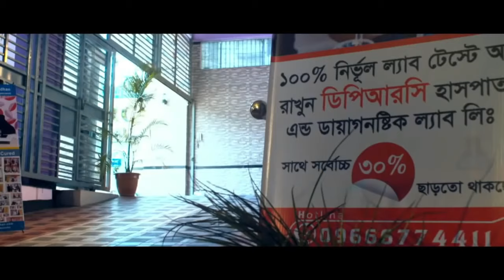AVN | Hip Joint Pain রোগী সাক্ষাতে এসে DPRCর চিকিৎসা সম্পর্কে কি বললেন । DPRC Hospital | ডিপিআরসি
AVN | Hip Joint Pain রোগী সাক্ষাতে এসে DPRCর চিকিৎসা সম্পর্কে কি বললেন ।

✺আমাদের  এর ঠিকানাঃ-
DPRC
12/1 Ring Road, shyamoli Dhaka-1207, Bangladesh.
(ডিপিআরসি , 12/1  রিং রোড শ্যামলি ঢাকা-১২০৭ বাংলাদেশ)